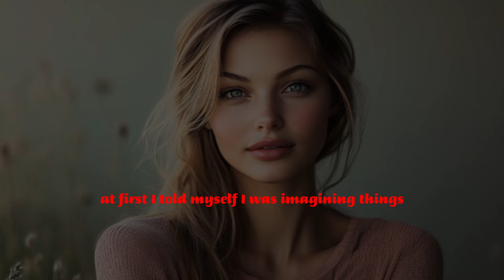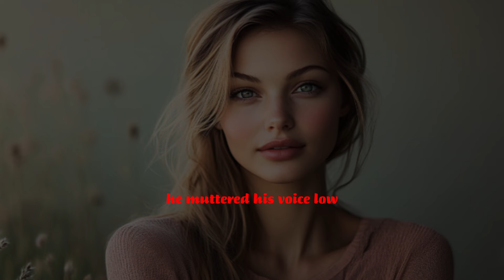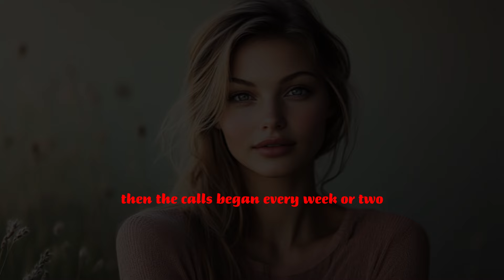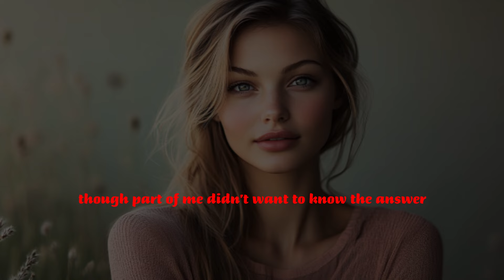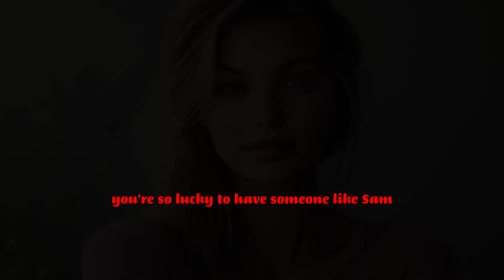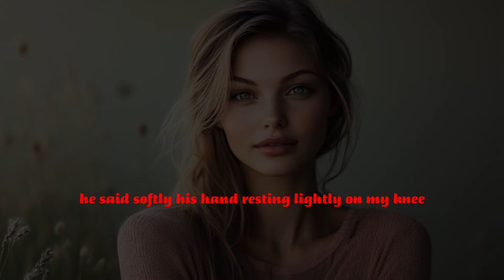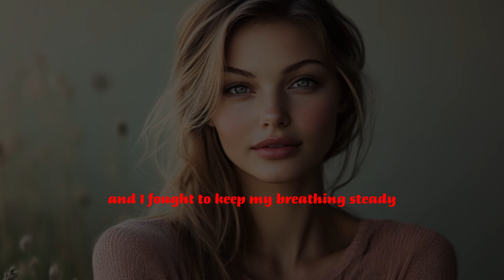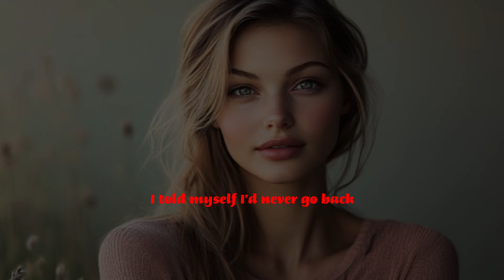"Daughter, Dad Waited For This Day For A Long Time - My Stepfather Said."| A True Infidelity Story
A True Infidelity Story